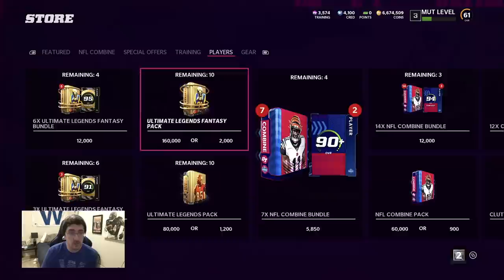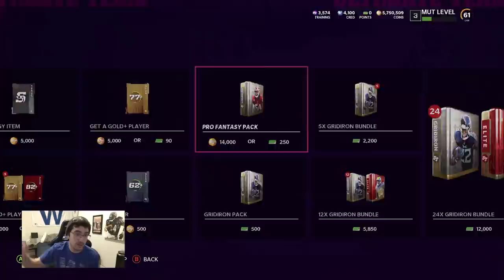1 MILLION COIN PRO FANTASY PACK OPENING IN MADDEN 22!! WHAT IS HAPPENING WITH THE PRO FANTASY PACK?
What is going on with this pack RIGHT NOW??